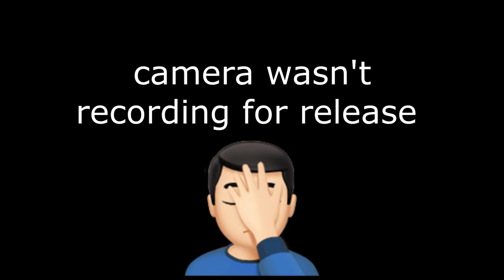My FIRST Time FLY Fishing! (TROUT Fishing)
My FIRST time FLY fishing went great! I caught some really nice trout! I caught all my trout on dry flies. Fly fishing with dry flies is so much fun. I love seeing the trout swim up and smash the fly. It was a very challenging yet rewarding day of trout fishing. Unfortunately, I lost several trout but that is part of fishing. I will get better and improve my fishing skills. If you want to see more fly fishing videos make sure you drop a comment :)

-Favorite Fishing Line
-Favorite Fishing Pliers
-Favorite Travel Fishing Bag
-Favorite Fishing Sunglasses
-Favorite Face Shield
-Favorite Fishing Boots
-Favorite Fishing Shirt
-GoPro Hero 5
-GoPro Hero 7
-Camera Accessory Starter Kit
-Camera Chest Mount
-Camera Head Mount
-Camera Charger with Battery
-Camera Tri-Pod
-Camera Big Tri-Pod
-Camera Storage Dry Box
-Camera Micro SD 64 GB Card
-Camera Micro SD 128 GB Card
-Camera Microphone
-My Computer
-Computer Lap Desk
-Computer Case
-Editing Headphones
-Video Editing Software
-Best Portable Power